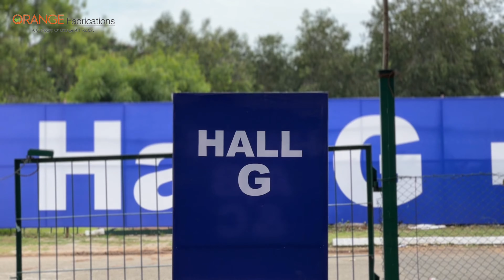LRT @ intec 2024. Concept, Design and Fabrication by Orange Fabrication-CBE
EXHIBITION STALL DESIGNING
We at Orange Fabrication offer you a complete exhibition stall service. Like exhibition stall design, exhibition stall fabrication, space utilisation, and, if needed, stall management, through our event management company. Before beginning the design process, our team of design experts will research your product, the exhibition in which you will participate, and the available space and location in the exhibition.

Note: All images, brand names, and trademarks are properties of their respective brands and owners. All are used for presentation purposes only.